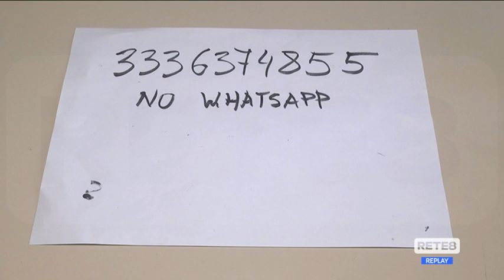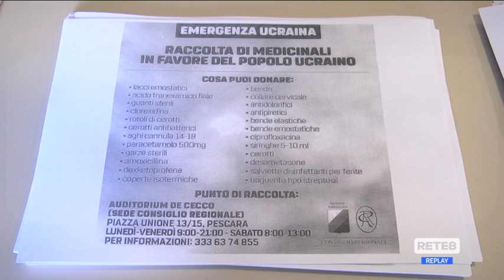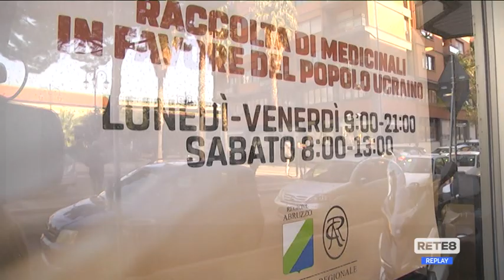Ucraina - Pescara: la grande solidarietà degli abruzzesi